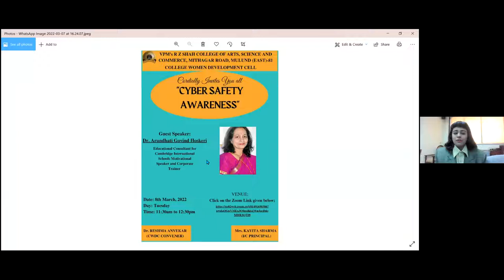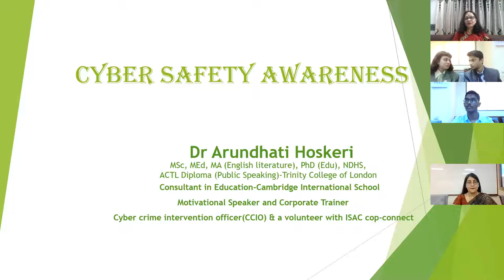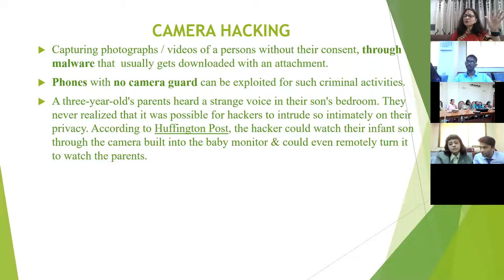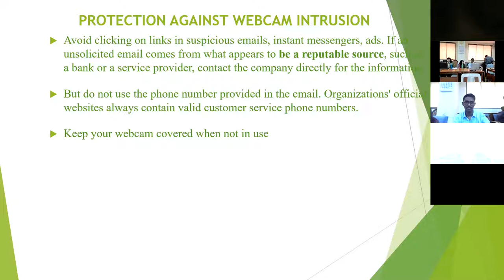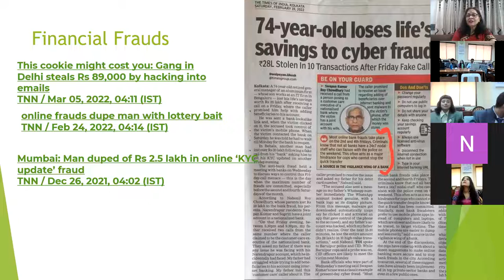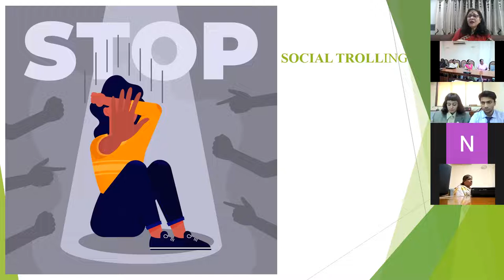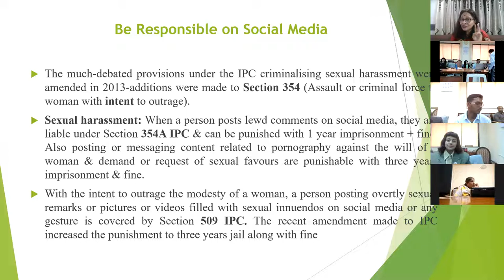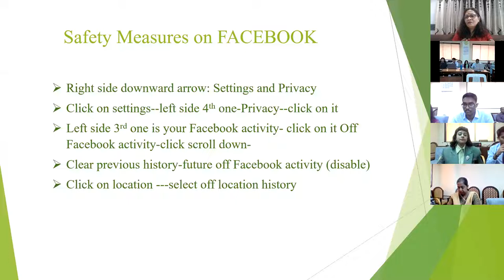Cyber Safety Awareness for VPM 's RZ Shah College faculty & Students Happy International Women's Day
Cyber Safety Awareness is the need of the hour, find out everything you wanted to know about it.
Dr Arundhati Hoskeri
Certified Cyber Crime Intervention Officer (CCIO)